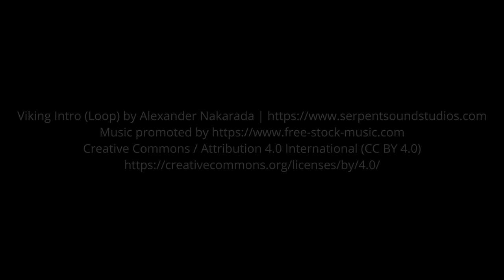10/6/2023 - Energy Healer Ginny Drake talks about her NDE, healing her clients and much more.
10/6/2023 - Energy Healer Ginny Drake talks about her NDE, healing her clients and much more.